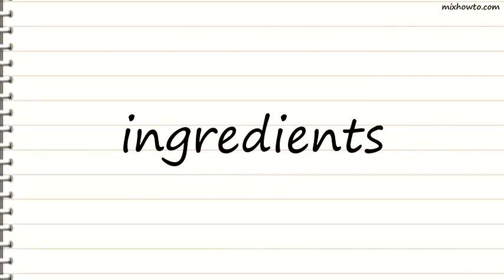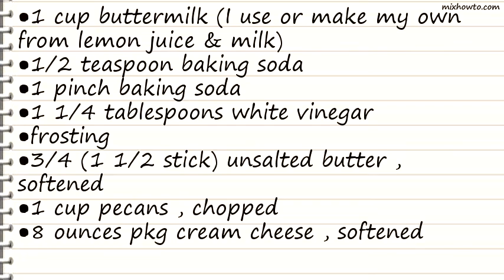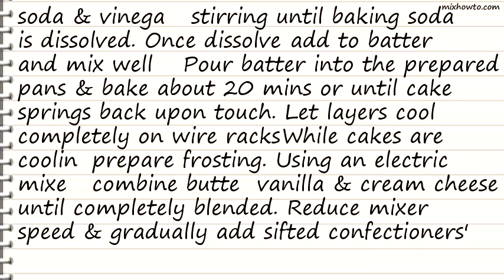Recipe Missys Red Velvet Cake W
INGREDIENTS:
●cake
●1 teaspoon Butter Flavor Crisco
●2 ounces red food coloring
●2 tablespoons unsweetened cocoa
●2 1/2 cups cake flour , sifted (I use Swan's Down, sift 3x)
●1 cup buttermilk (I use or make my own from lemon juice & milk)
●1 1/4 tablespoons white vinegar
●frosting
●3/4 (1 1/2 stick) unsalted butter , softened
●1 cup pecans , chopped
●8 ounces pkg cream cheese , softened
●1 lb confectioners' sugar , sifted
●1 teaspoon clear vanilla extract